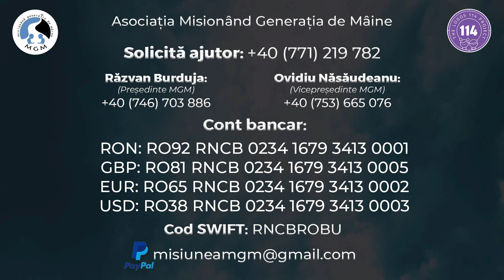#4 Ce fel de oameni ajutăm?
🏠 𝗔 𝗳𝗼𝘀𝘁 𝘇𝗶𝗱𝗮𝗿 O viață întreagă constructor, iar un accident l-a pus la pat. Paralizat.

🏗 𝐓𝐨𝐭 𝐜𝐨𝐧𝐬𝐭𝐫𝐮𝐜𝐭𝐨𝐫. Muncitor, meseriaș și un exemplu pentru localnici. Boala l-a îngenuncheat.

🇮🇱  𝐀 𝐥𝐮𝐜𝐫𝐚𝐭 𝐢̂𝐧 𝐈𝐬𝐫𝐚𝐞𝐥. Om gospodar și de omenie. Răpus de boală, singur și cu nevoi speciale.

🦽 Și lista continuă. Ce au în comun acești oameni? Că a fost o vreme în care erau sănătoși, dar prezentul i-a îngenuncheat. Deasemenea, în comun au faptul că au fost printre beneficiarii cu dizabilități ajutați de către Asociația MGM.

🫂 Organizația MGM ajută 𝐨𝐚𝐦𝐞𝐧𝐢𝐢 𝐜𝐚𝐫𝐞 𝐧𝐮 𝐬𝐞 𝐦𝐚𝐢 𝐩𝐨𝐭 𝐚𝐣𝐮𝐭𝐚 𝐬𝐢𝐧𝐠𝐮𝐫𝐢 prin muncă... precum persoanele cu dizabilități, bătrânii, mamele părăsite de soți, familiile cu bolnavi în întreținere.

🙏🏻 Fii părtaș cu noi la îndeplinirea promisiunilor lui Dumnezeu. El nu dă niciodată uitării pe cel în nevoi. A promis că va fi cu noi în fiecare zi.

🫴🏻 Fii o mână a lui Dumnezeu în viața cuiva, prin Asociația MGM.